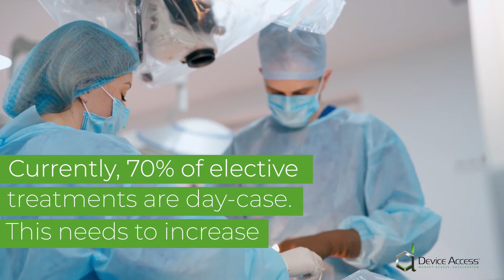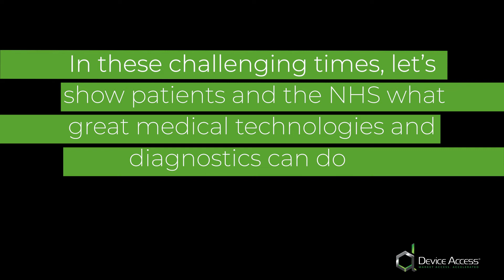What is the current NHS situation?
Device Access brings the latest NHS updates, covering how Covid-19 has affected NHS waiting lists and what needs to be done to improve the situation.

Waiting lists have reached their highest levels ever. Hospitals need to be able to treat patients more efficiently to tackle the waiting lists, and MedTech can help.